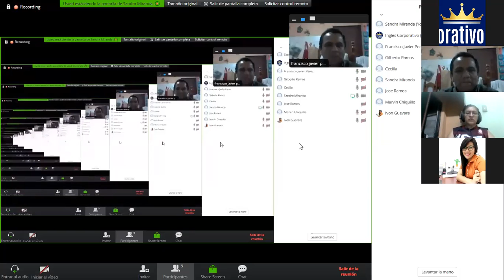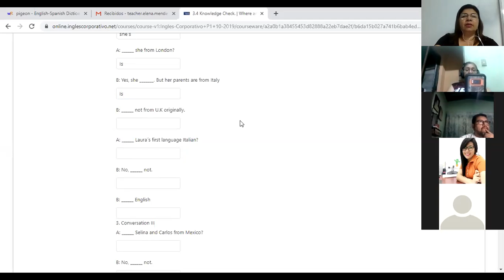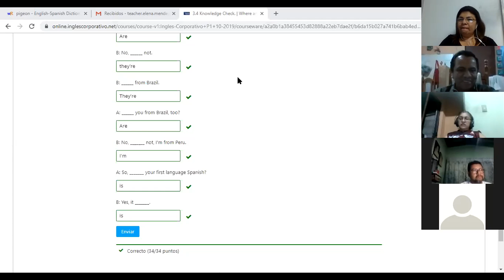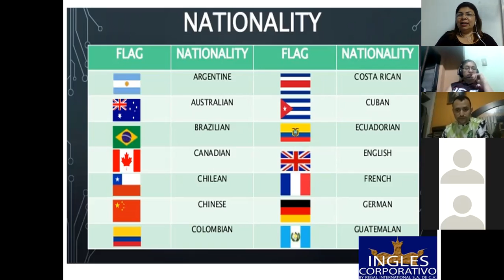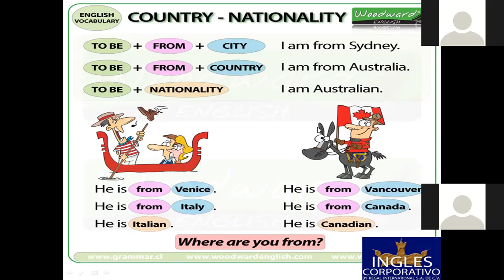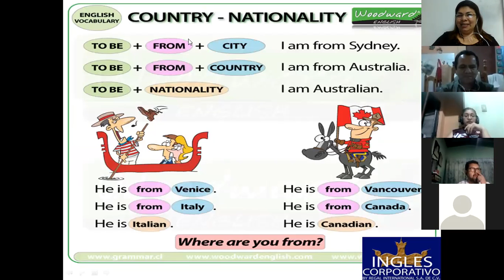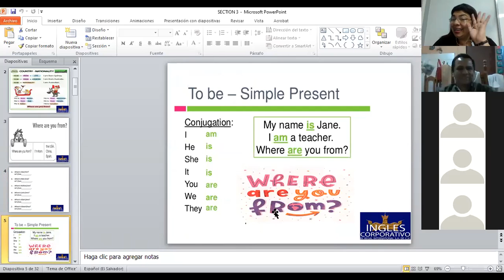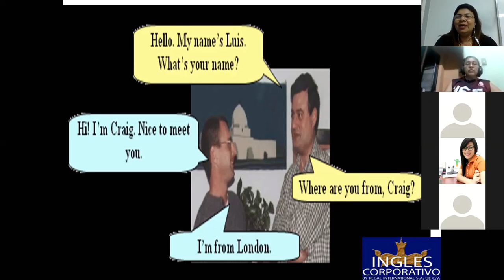Ingles Corporativo-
Inglés Corporativo-Nationalities-9pm